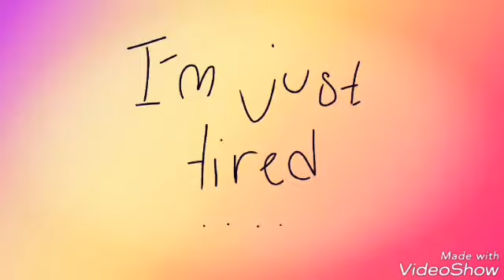○ Wedgie in my bootie meme ○ (flipaclip) 《All female digimon》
Lol..sorry if the Audio is gone wrong..anyway I hope you enjoy cause I made this since last month..heheh

Plus umm..if you guys have any questions about "Magicmon" tell me first ok? (Of course..u would right?? Heheh)

Btw..DIGIMON IS AWWSOME! (hit myself with a bat)

Lol heh